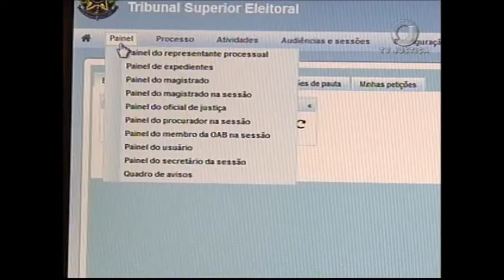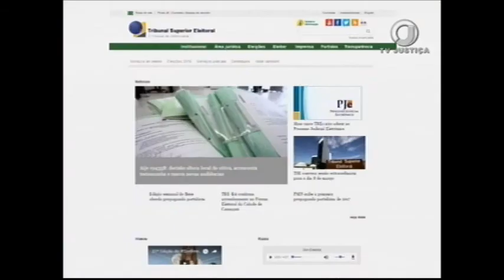TSE prestação de contas (06/03/17)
Pela primeira vez, os diretórios nacionais dos partidos políticos deverão prestar contas anuais por meio do Processo Judicial Eletrônico da Justiça Eleitoral.